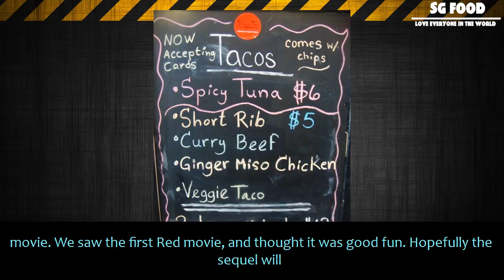[SG Food] Free coolhaus today courtesy of red 2 movie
Free coolhaus today courtesy of red 2 movie